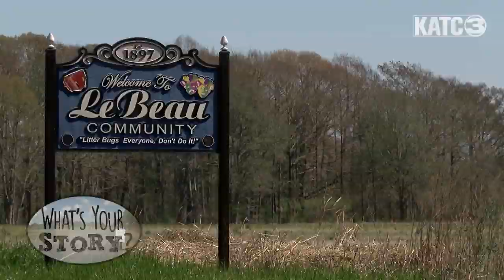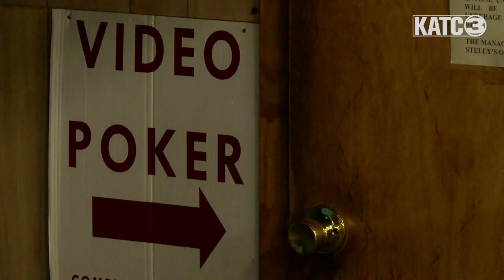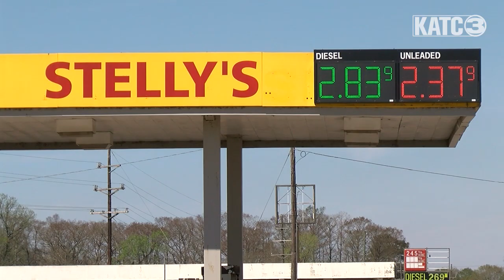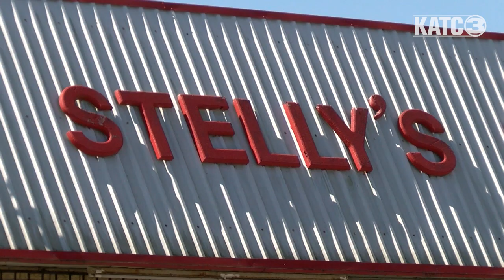The Name Hanging Above Lebeau | What's Your Story | Season 3 Episode 8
A family legacy still serves the community in Lebeau, where Daniel meets the store owner who keeps that legacy alive.

Download the KATC news and weather apps for IOS and Android

Host: Daniel Phillips
Photographer: Justin Terro
Interviewee: Joel Stelly